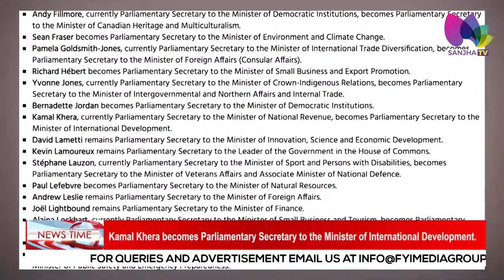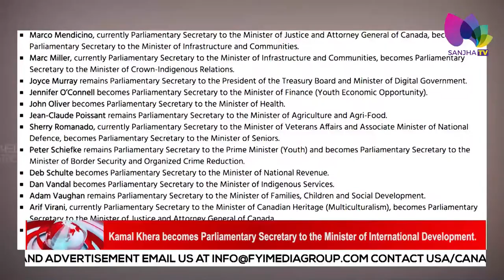Kamal Khera becomes Parliamentary Secretary to the Minister of International Development